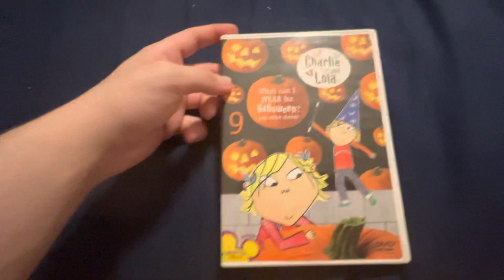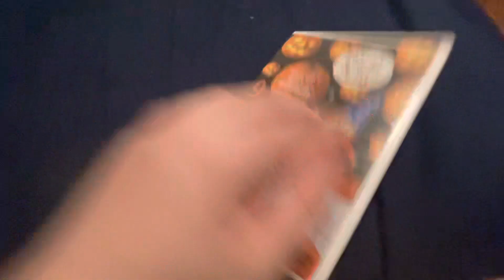DVD/Blu-ray Update (4/8/2023)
Got some neat finds today!